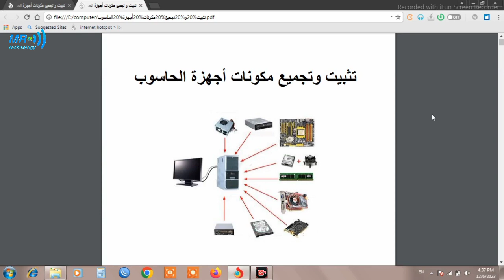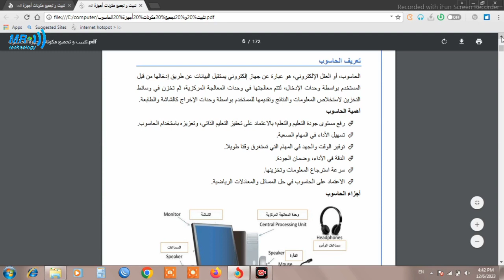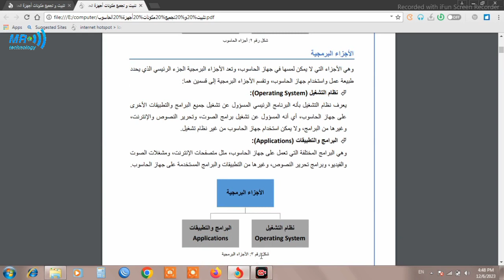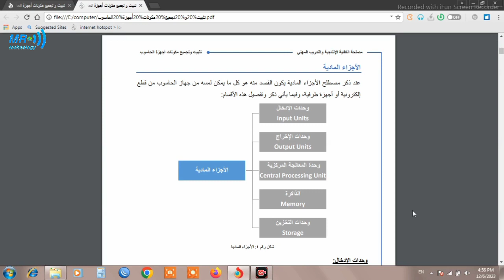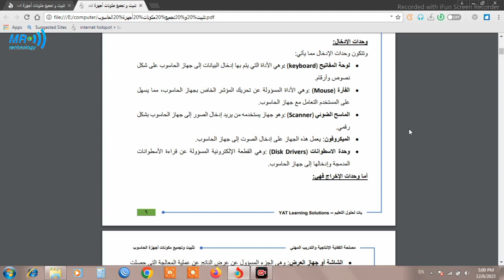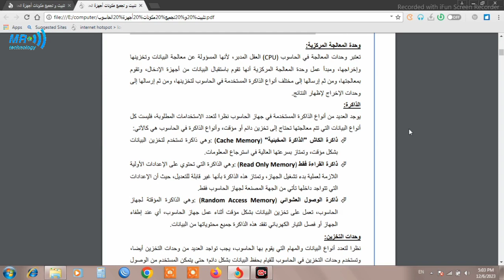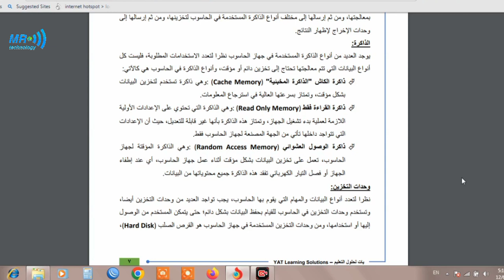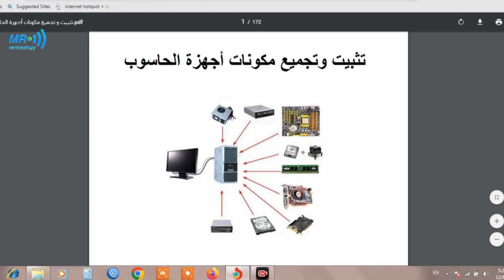تثبيت وتجميع مكونات الحاسب الآلى